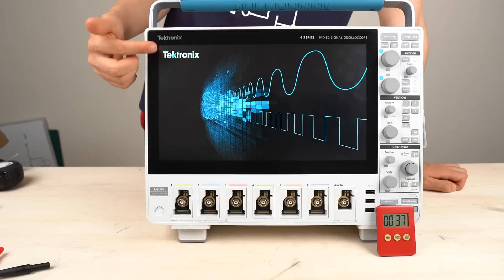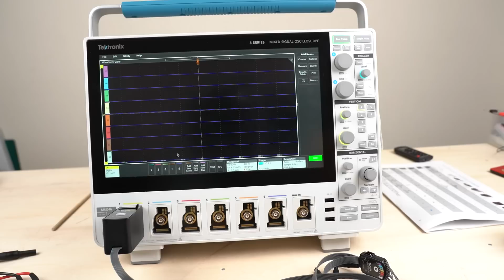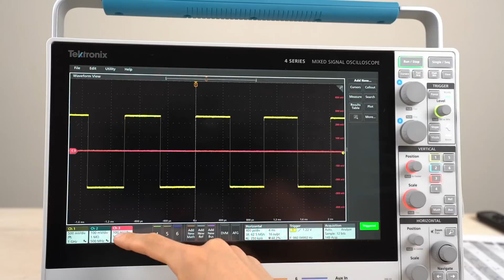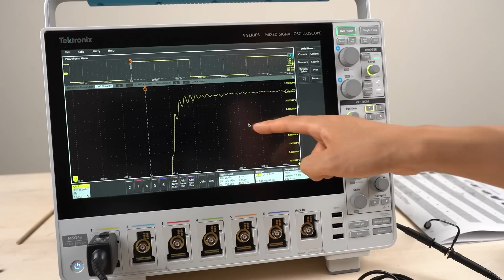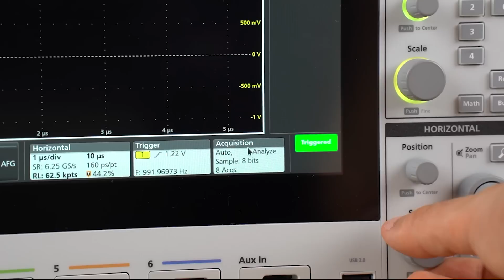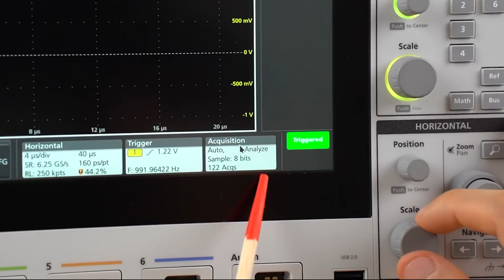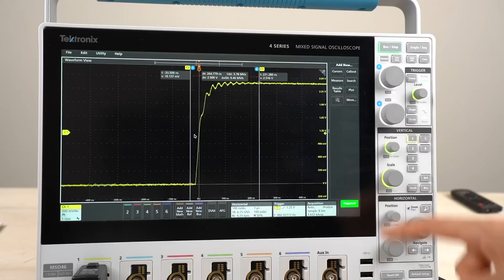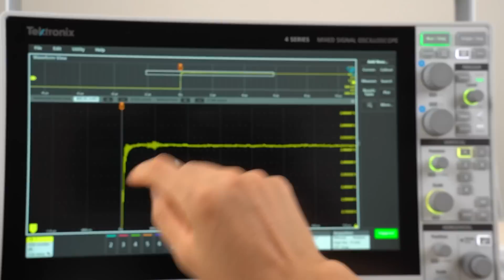3桁万円のオシロスコープをレビュー！ 使い勝手はどうなのか！ テクトロニクス4シリーズ